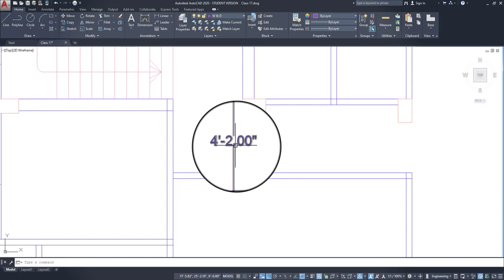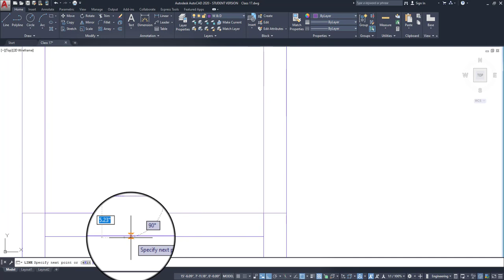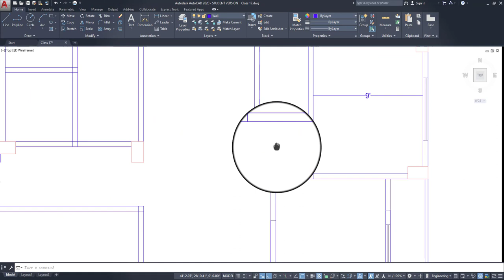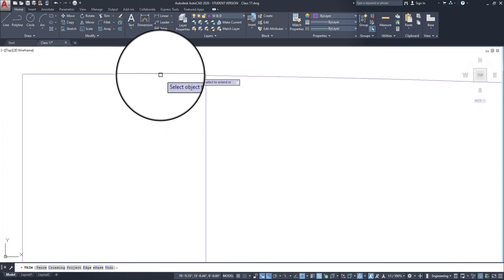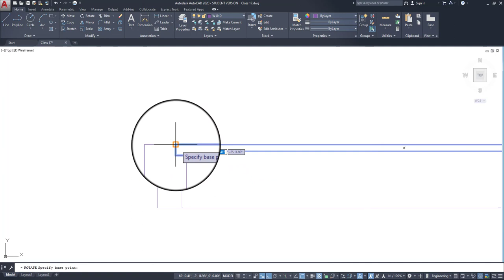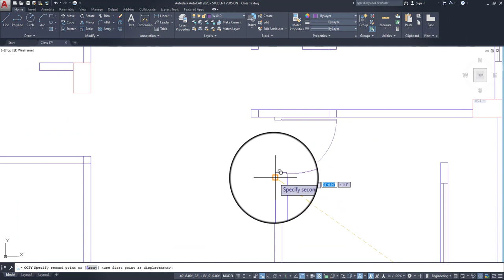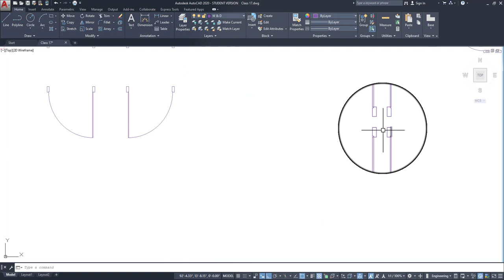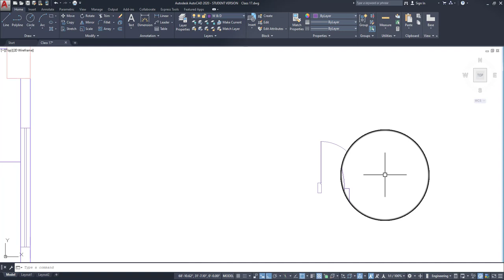AutoCAD Tutorial Bangla 21/AutoCAD Bangla Tutorial 21/অটোক্যাড বাংলা টিউটোরিয়াল 21/2d Bangla 21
Welcome to the channel "Architectural & Civil Software"
You're at a crossroad - you're considering learning AutoCAD and you've got a million questions. Where do you start? What do you get? On this channel, we'll not only help you to begin learning AutoCAD but also save you the effort of having to trawl through countless other channels on YouTube by highlighting what we consider the very best resources for new users.

Author Dan Ablan has compiled a unique series of AutoCAD Instruction Videos that fully describe and demonstrate step-by-step how to use AutoCAD. Each book accompanies one of the DVDs in the series so you can watch exactly how he explains the material. This is the perfect book set for AutoCAD users at every level, from novice to expert.

Press the Start button to begin learning to use AutoCAD. You can pick up where you left off at any time.

Drawing is at the core of AutoCAD—our software is designed specifically for creating and modifying drawings. This course will help you get comfortable with both 2D and 3D drawing in AutoCAD so that you can be an effective drafter and see your projects through from start to finish.

This "Architectural & Civil Software" channel shows you how to use AutoCAD to design your own buildings and learn how to layout a site, construct a building and add details.

If you're new to AutoCAD, these videos are for you! In this series, you'll get a quick tour of the AutoCAD program, learn how to start, and use the drawing environment and basic commands to draw simple shapes in AutoCAD. Whether you're just getting started or need a refresher, these videos will help you learn AutoCAD quickly.

AutoCAD is a piece of computer software used to design and plot 2D and 3D objects. Although it is essential to have some previous experience using computers, AutoCAD beginners, as well as experienced users, can benefit from reading this book.

AutoCAD software is designed to make your drawings more creative and easier to create. This course introduces the drawing environment including a brief history of AutoCAD, managing drawing files, and familiarizing yourself with Autodesk 360 tools. By exploring edges, using color to enhance your drawings, and using text in multiple ways, you can create drawings that help you communicate ideas more clearly. Prepare for an exciting career where you will be creating digital designs from basic shapes or from existing drawings or photographs.

AutoCAD software is the leading 3-D CAD product on the market today, and in AutoCAD For Dummies, you'll quickly learn how to work with its tools and customize your interface. It gives you a solid foundation for working with drafting tools and methods for the 8 million practicing AutoCAD users worldwide. When exploring the newest version of AutoCAD, you'll discover an updated interface that offers new tools for writing scripts, creating symbols and drawings more effectively, snapping objects to location pins, finding information about AutoCAD's commands visually, and much more.

Get the most out of AutoCAD with one-click access to procedures, tips, and techniques. There are plenty of ways to learn AutoCAD, but no other product gives you this much knowledge in one place. These QuickTips and Learning Center articles from Autodesk have been edited and selected for you by the AutoCAD development team. Formatting for AutoCAD

"আর্কিটেকচারাল এবং সিভিল সফটওয়্যার" চ্যানেলে স্বাগতম।

আপনি একটি রাস্তার মোড়ে আছেন - আপনি অটোক্যাড শেখার কথা বিবেচনা করছেন এবং আপনার কাছে এক মিলিয়ন প্রশ্ন রয়েছে। আপনি কোথায় শুরু করবেন? তুমি কি পেলে? এই চ্যানেলে, আমরা আপনাকে শুধুমাত্র অটোক্যাড শেখা শুরু করতেই সাহায্য করব না বরং নতুন ব্যবহারকারীদের জন্য আমরা কোনটিকে সবচেয়ে সেরা সম্পদ বলে মনে করি তা হাইলাইট করার মাধ্যমে আপনাকে YouTube-এ অগণিত অন্যান্য চ্যানেলের মাধ্যমে ট্রল করার প্রচেষ্টাও বাঁচাব।

লেখক ড্যান আবলান অটোক্যাড নির্দেশনা ভিডিওগুলির একটি অনন্য সিরিজ সংকলন করেছেন যা সম্পূর্ণরূপে বর্ণনা করে এবং কীভাবে অটোক্যাড ব্যবহার করতে হয় তা ধাপে ধাপে প্রদর্শন করে। প্রতিটি বই সিরিজের একটি ডিভিডির সাথে থাকে যাতে আপনি দেখতে পারেন যে তিনি কীভাবে উপাদানটি ব্যাখ্যা করেন। নবীন থেকে বিশেষজ্ঞ পর্যন্ত প্রতিটি স্তরে অটোক্যাড ব্যবহারকারীদের জন্য এটি নিখুঁত বই সেট।

অটোক্যাড ব্যবহার শেখা শুরু করতে স্টার্ট বোতাম টিপুন। আপনি যেকোন সময় যেখান থেকে ছেড়েছিলেন সেখান থেকে শুরু করতে পারেন।

People also search:
AutoCAD Class 15
##AutoCAD Class 16
AutoCAD Class 17
AutoCAD Class 18
AutoCAD Class 19
AutoCAD Class 20
AutoCAD Class 22
# AutoCAD
# AutoCAD drawing
AutoCAD 2D
# AutoCAD plan
# Learning AutoCAD
# AutoCAD 3D
# AutoCAD A to Z
# AutoCAD Course
# AutoCAD house
AutoCAD All
# AutoCAD End